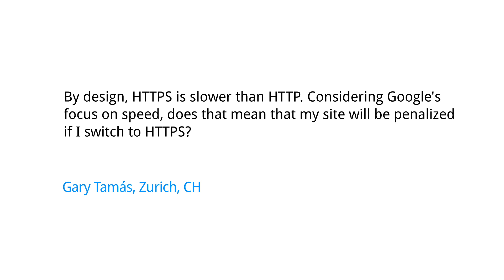Will my site's ranking be hurt if I use HTTPS instead of HTTP?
By design, HTTPS is slower than HTTP. Considering Google's focus on speed, does that mean that my site will be penalized if I switch to HTTPS? Gary Tamás, Zurich, CH